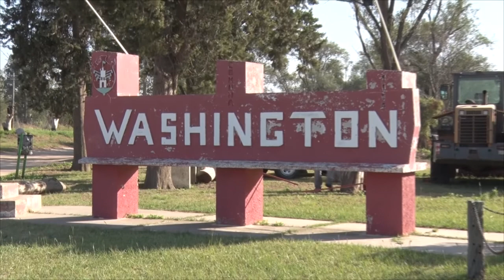SELIME DARUICH JEFA COMUNAL SE INICIA LA CONSTRUCCION DEL ACCESO A WASHINGTON